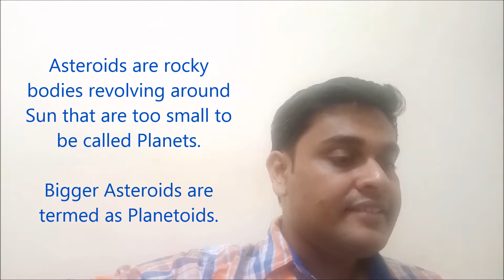2002 AJ 129 Asteroid Explained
It is being reported that an Asteroid named 2002 AJ 129 will flyby past Earth on 4th February 2018 at a distance of 2.6 million miles from the Earth. I have discussed whether this asteroid is dangerous for earth or not with appropriate reasons. Also other relevant asteroids has been discussed by me in this video. Also the eligibility of being a hazardous asteroid has been explained. I have also explained what Asteroids are and the reason of their existence since 4.6 billion years ago.